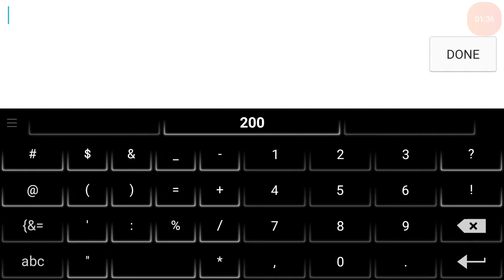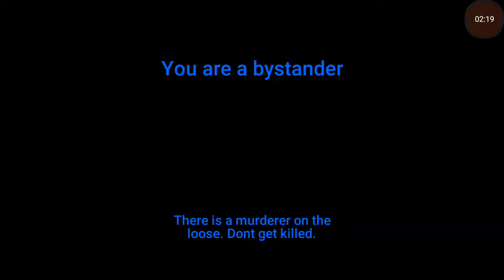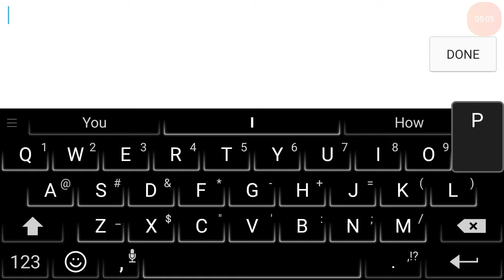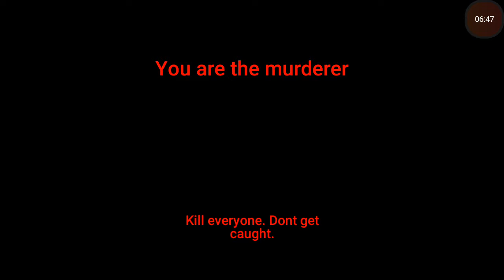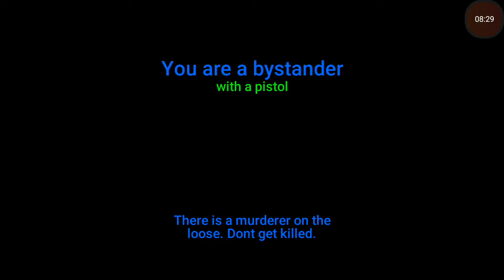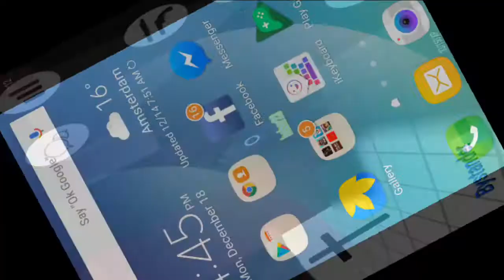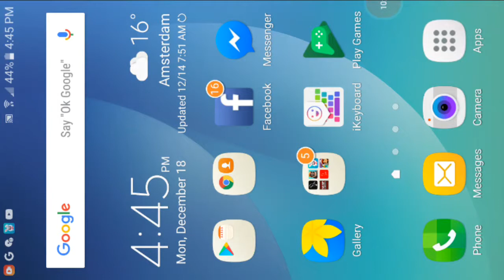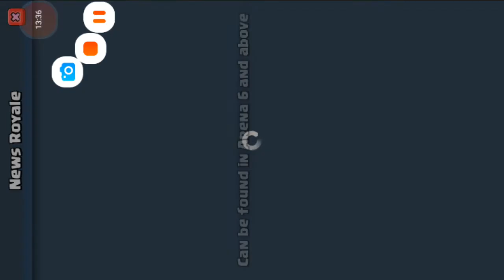murder Games part 3